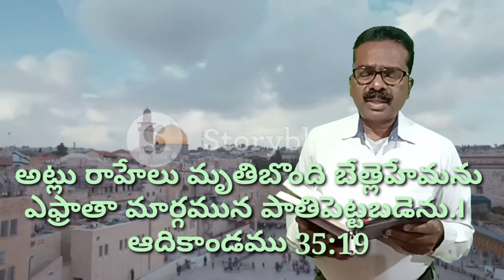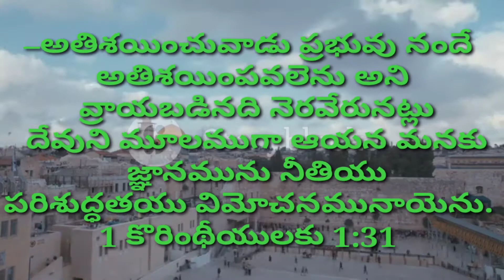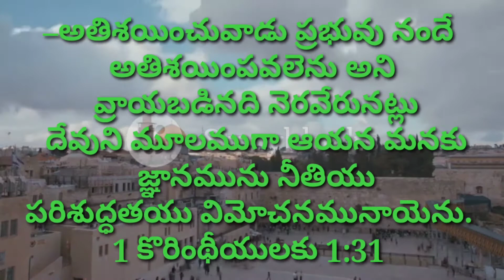church prayer messageBr. Ephraim God Servent Eschol prayer house Boduppal hyderabad